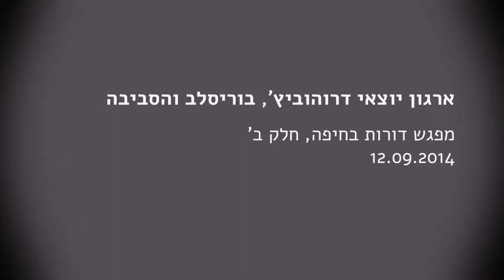ארגון יוצאי דרוהוביץ', בוריסלב והסביבה I מפגש דורות בחיפה I חלק ב' 12.9.14